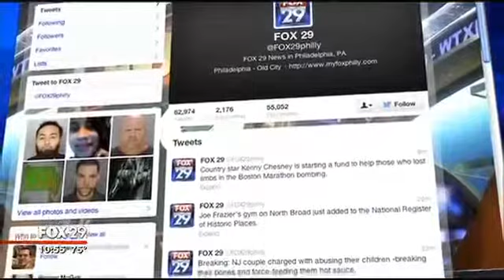Three shot dead at council meeting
A shooting during a meeting at a Northeastern Pennsylvania municipal building has left three people dead.

Three shot dead at council meeting watched by Mrtodayvideos4.